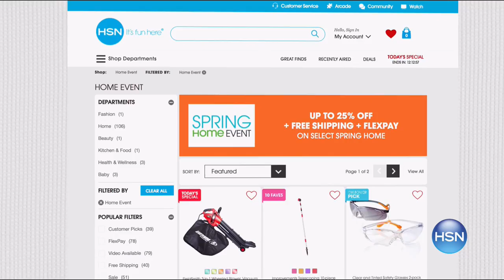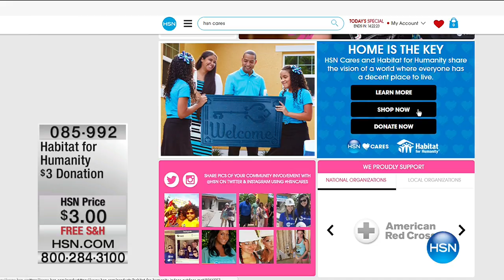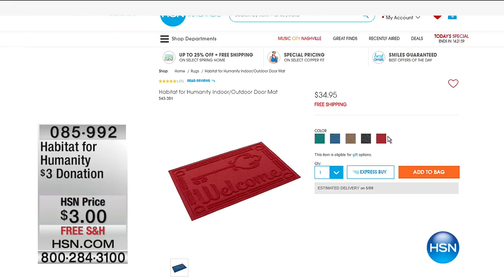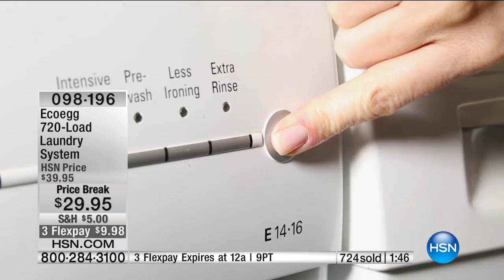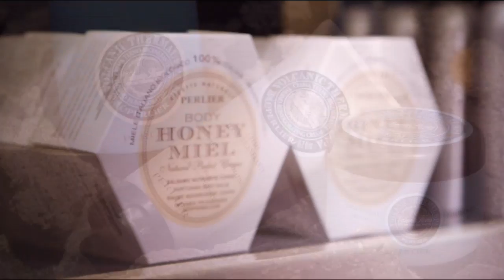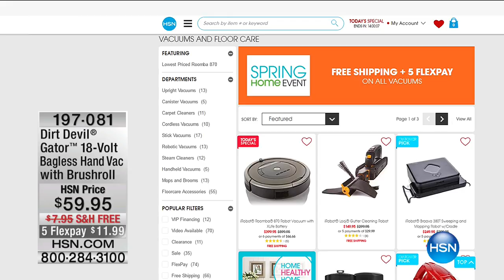HSN | Laundry Room Solutions 04.24.2017 - 09 AM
Clean, organize and refresh your home.